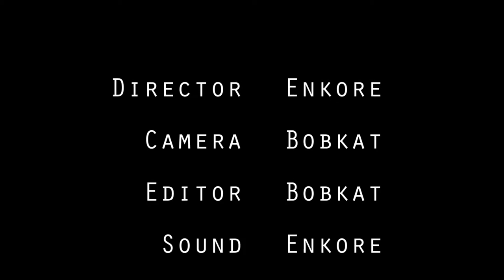Dr. D'evil At B3 Home Invasion - EMF vs Kyle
Experienced rapper and a friend of VOTP.in, D'evil brought his stethoscope out to gauge how the battlers at B3 Home Invasion were doing just after their battles.